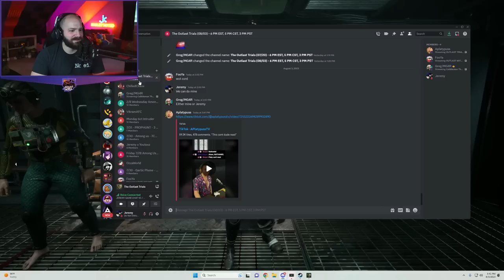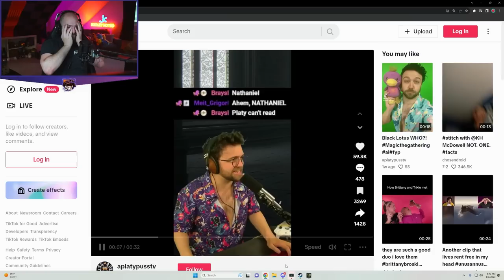WE FINALLY BEAT THE GAME! | The Outlast Trials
Jeremy teams up with Platy, Fooya, and Greg to try and escape the hell of Outlast Trials!